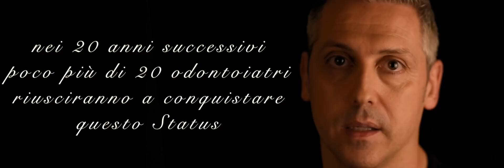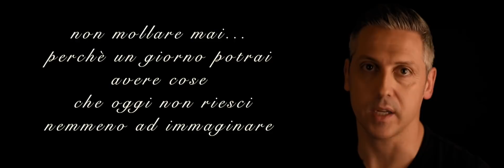Video integrale finale lecture Federico Ferraris 21° Congresso Annuale AIC_Bologna 9-11 Maggio 2019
“La vita è imprevedibile. Alcune volte ti dà di meno e alcune volte ti dà di più di quello che ti aspettavi, e ti dà di più soprattutto se non molli mai”